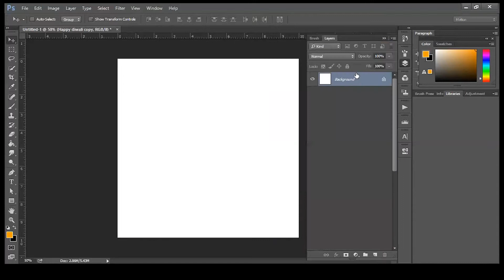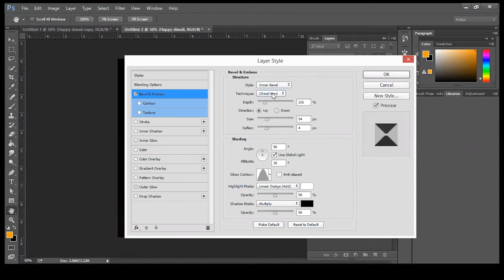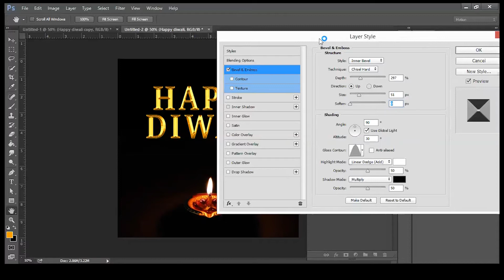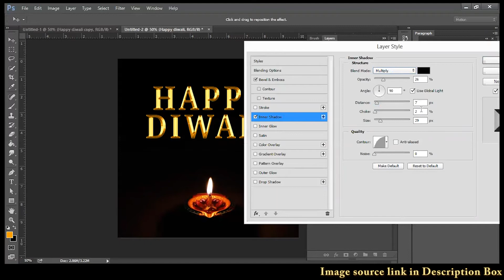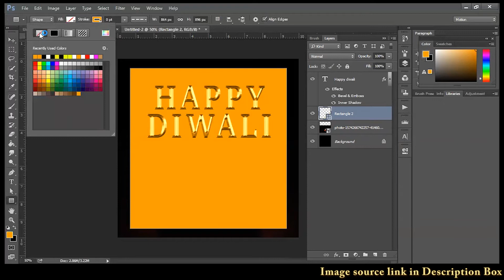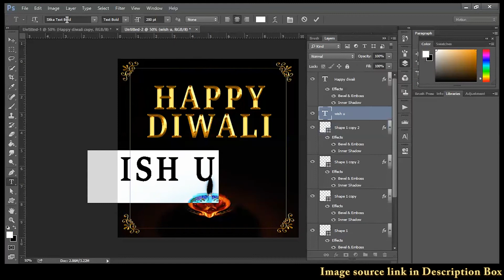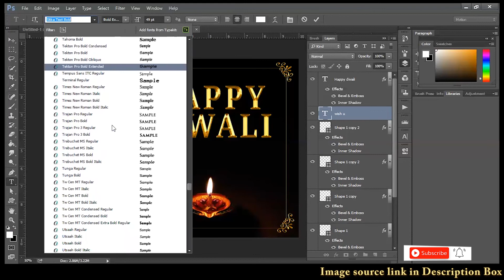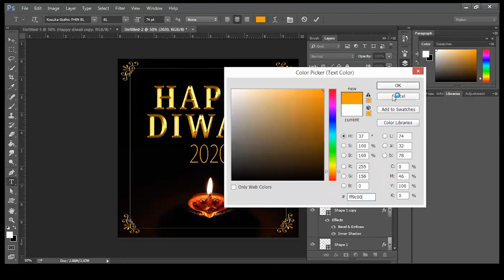Photoshop: Gold Text Effect in DIWALI CARD || How make your customize card || Photoshop Tutorial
In your customize  festival card  Epic gold text effect in adobe photoshop cc/cs6 tutorial on how to create it using the blending options. This quick tutorial will guide you through how to add text in photoshop and how to make it look this dramatic and awesome.

Add Shine & Glow for Perfect Skin Tones in Photoshop || PHOTOSHOP TUTORIAL

Adobe premiere pro Funny video editing complete series part 1

3D MAX Mental Ray Tutorial || Material Glass|| Lathe Modifier